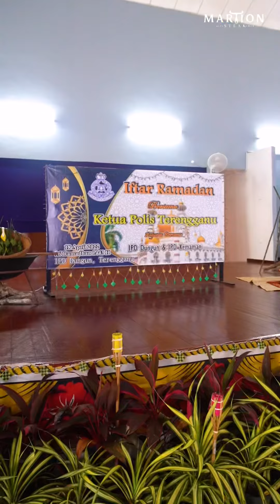Nasi Arab Martion